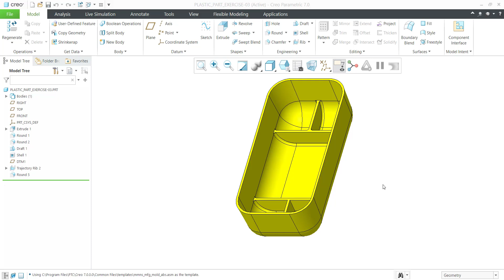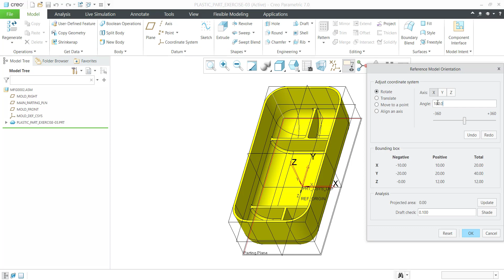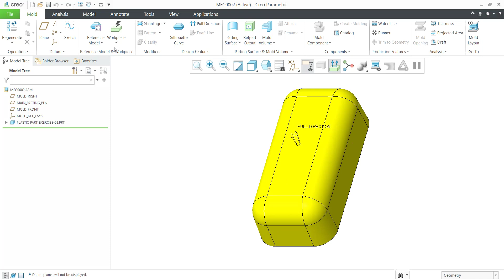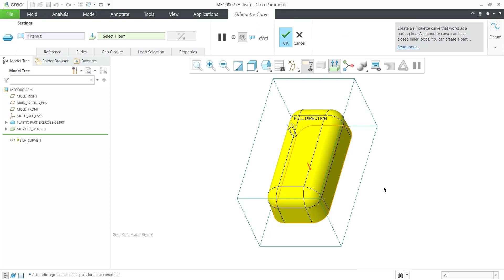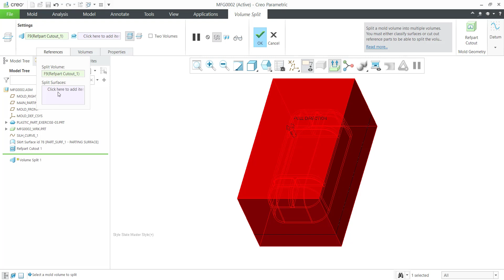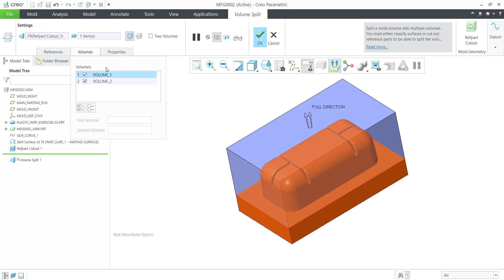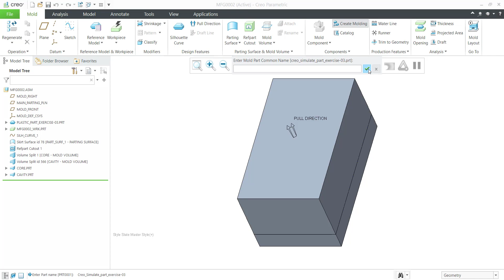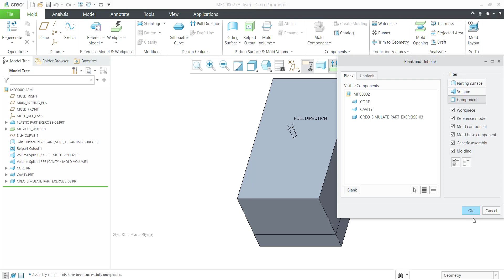Core Cavity Extraction of a simple Plastic Part using Cero.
Core Cavity Extraction of a simple Plastic Part using Creo.